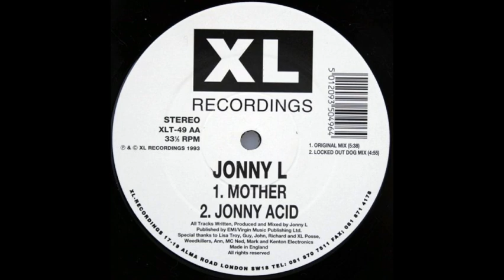Jonny L Mother